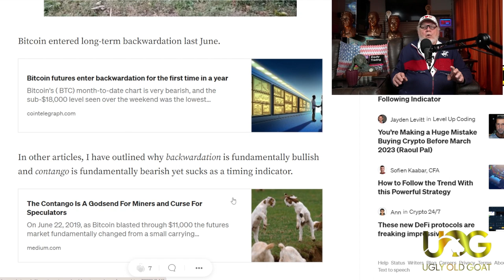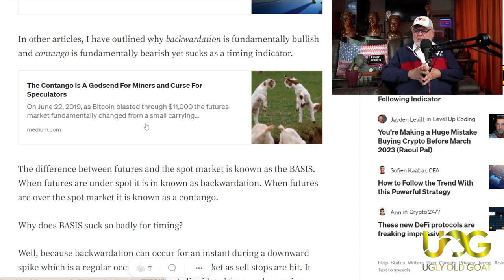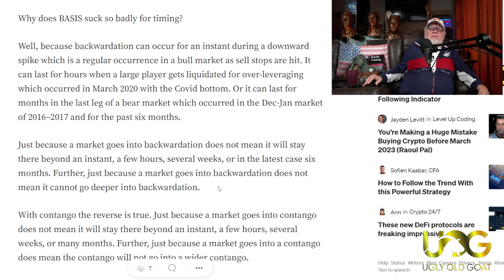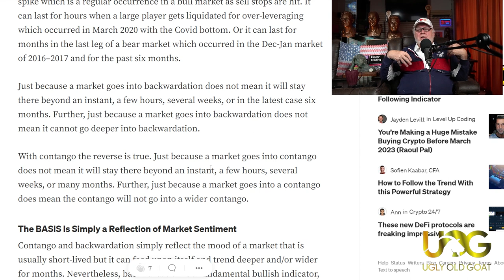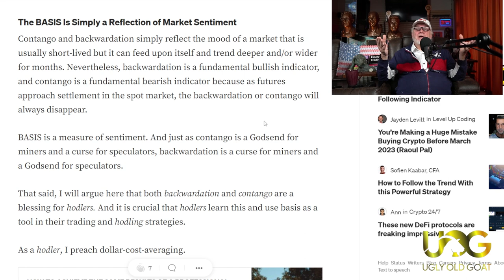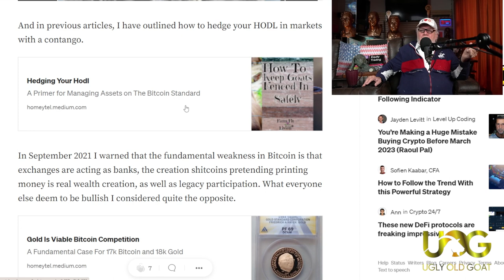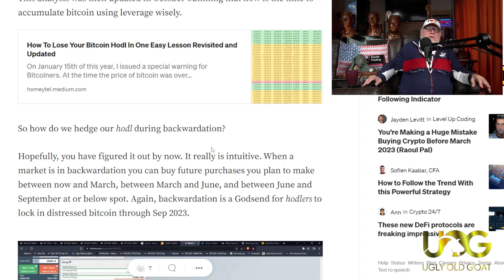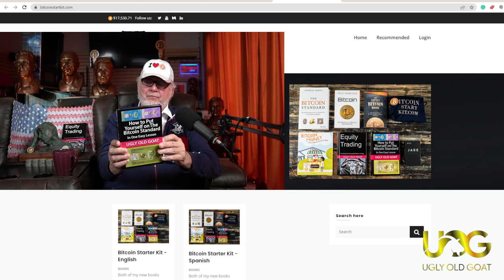How To Hedge In Backwardation!!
Recommended Books

Bitcoin: Independence Reimagined by Knut Svanholm

Bitcoin: Sovereignty Through Mathematics by Knut Svanholm

The Bitcoin Standard: The Decentralized Alternative To Central Banking by Saifedean Ammous

The Art of Execution: How the World's Best Investor Get It Wrong and Still Make Millions by Lee Freeman Shor

How To Make The Stock Market Make Money For You by Ted Warren

Hyperwave Theory by Tyler Jenks